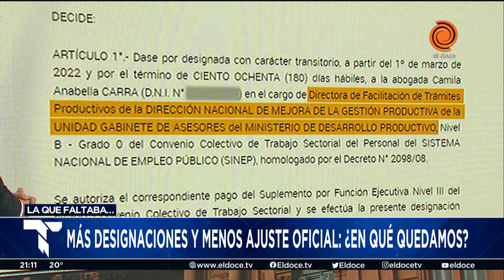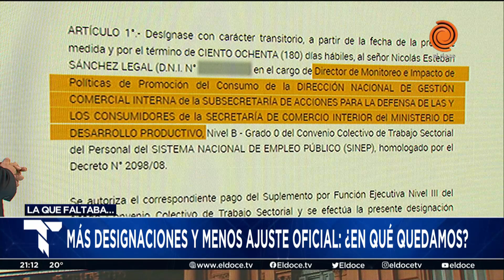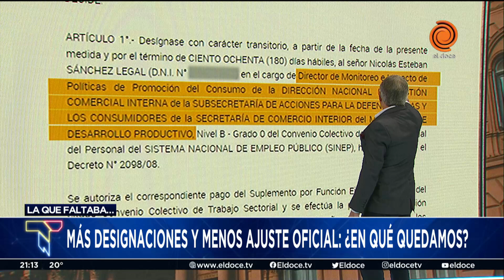El marido de Gabriela Estévez asumió como número dos del Pami Córdoba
La delegación Córdoba del Pami tiene nuevas autoridades desde esta semana. Olga Riutort fue designada como titular y Diego Atala, esposo de la diputada kirchnerista Gabriela Estévez, ocupará la segunda posición del organigrama provincial de la obra social de los jubilados. Su sueldo rondaría los 280 mil pesos.
Momento emitido en Telenoche el 19 de abril de 2022.